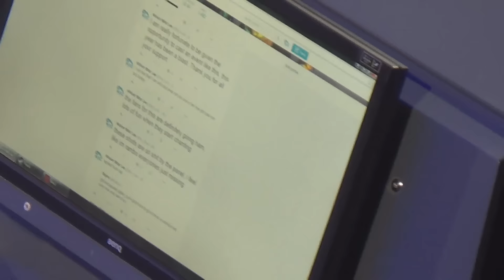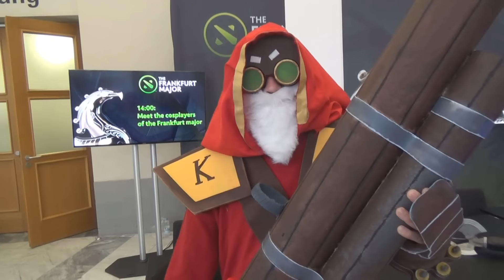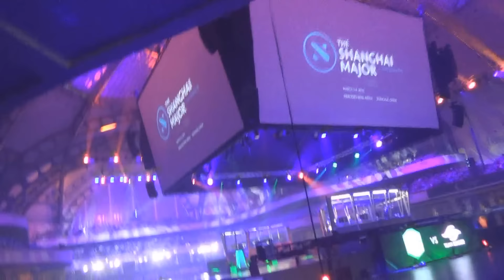Welcome to The Frankfurt Major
If you want to join my guild, just join chat channel "Minimis" and ask for an invite!

If you want to sponsor a video, then please send an email with your ideas to:

A sponsorship can be anything from "Play this hero" or "try this game mode" to "Play a lightning team where everybody builds Mjollnir". However the more difficult your sponsorship the more expensive it becomes. After receiving your email I will respond to you with my thoughts on your idea and a proposed price.